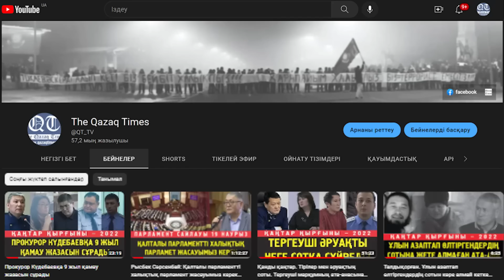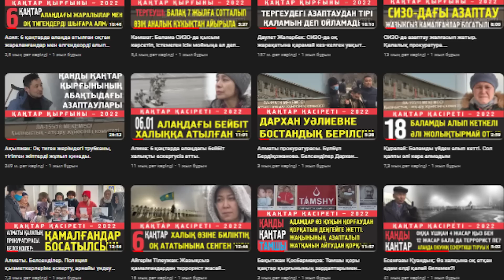Инга Иманбай: «Халық парламенті» жұмысын саяси босқындарды босатудан бастау керек